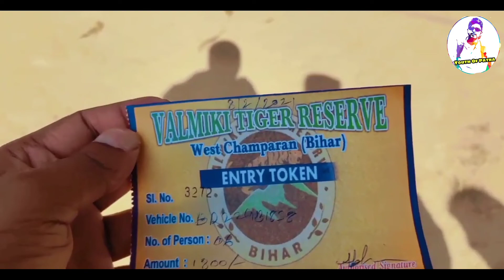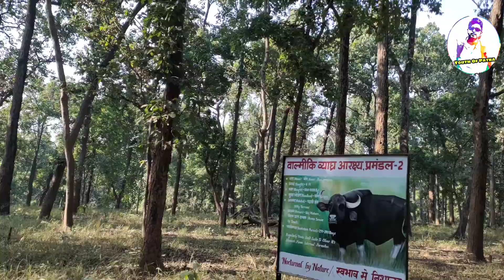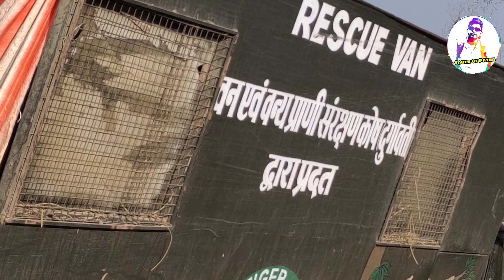The Jungle Safari In Valmikinagar Tiger Reserve || Real Adventures || Gone Horrible || Atul Vlogs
Hello guys welcome back to the channel i hope you all are absolutely fine.

Episode 3 :-

In this 👍i show you the jungle safari in valmikinagar tiger reserve..

And the cost of this for 6 person is Only 1800₹ ..which is booked by offline.

So visit here with your family and friends and enjoy the real adventure.

Valmiki National Park, Tiger Reserve and Wildlife Sanctuary is located at the India-Nepal border in the West Champaran district of Bihar, India on the bank of river Gandak.

 It is the only National park in Bihar.

 The extensive forest area of Valmikinagar (formally known as Bhainsa Lotan) was previously owned by the Bettiah Raj and Ramanagar Raj until the early 1950s.

Valmiki Tiger Reserve (VTR) is one of the natural virgin recesses in east India, situated in the north west corner of Bihar.

The pristine forest and wilderness of VTR is an excellent example of Himalayan Terai landscape.

VTR comprises the Valmiki National Park and Valmiki Wildlife Sanctuary.

The VTR forest area covers 899.38 square kilometres (347.25 sq mi), which is 17.4% of the total geographical area of the district West Champaran.

As of 2018, there were 40 tigers in the Reserve.

Valmiki National Park gets its name from Valmiki Nagar- the adjoining town to the forests which is also the ... Safari Details and Charges.

1 Entry for Private Vehicles into the Tiger Reserve At Valmikinagar, Gobardhana & Manguraha through Forest Check Post Rs. 200

2 Entry for Private Vehicles into the Tiger Reserve for Students on Education Tour At Valmikinagar, Gobardhana & Manguraha through Forest Check Post Rs 100

3 Safari Fee for open vihicle (with seating capacity for 6 adults) Available in Valmikinagar, Gobardhana and Manguraha Rs 1500

4 Entry Ticket for Eco-Tourist Available in Valmikinagar, Gobardhana and Manguraha Rs 25

5 Entry Ticket for Eco-Tourist (For school children - Private, added and Government Schools) Available in Valmikinagar, Gobardhana and Manguraha Rs 10

6 Safari Package - For a trip from Valmikinagar upto Manguraha and back to Valmikinagar @ 240 Kms.

Criss-crossing the Tiger Reserve within the Tourism Zone Only for Gypsy vehicles from VTR Eco-Tourism administration, Tickets will be available in Valmikinagar, Gobardhana and Manguraha Rs 4500

7 Canopy Walk At Valmikinagar Rs 10

8 Rafting (Boating) At Valmikinagar Rs 500

9 E-Rickshaw Fee (4 seater) for Local sight seeing At Manguraha Rs 200

We all are 6 friends in group and we are do too much enjoy guys..And all are suggested please visit on this place 😍

I Hope You Enjoy This Video..Because we are do too much enjoy..

All Video,All Episodes are uploaded soon.
Editing Continue 😅

You can Book Your Hotel or room From Government Site.

Prices of Rooms;-

Bamboo Hut - 1000 Rs Per Room
Tent Hut - 700 Rs Per Room
Tree House - 1000 Rs Per Room

Non Ac - 700 Rs Per Room
Ac Room- 1000 Per Room

For Family :-

Suit Room With Ac - 1680 Per Room For 4 People

Here My Equipments ❤

My Mic-

My Camera-

My Tripod-

My Mobile-

Then link Given below

Thanks Guys ..Keep Supporting guys ♥️